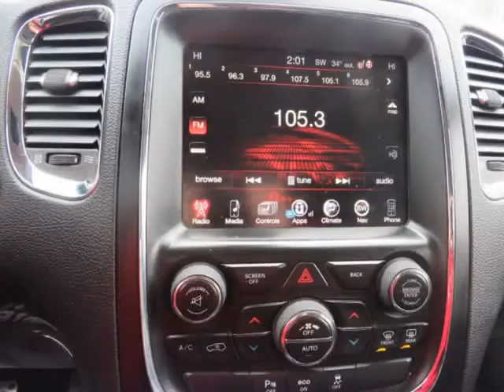2014 Dodge Durango Limited AWD 4dr SUV (Waterford, Michigan)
A To Z Auto Sales
2020 dixie hwy
Waterford